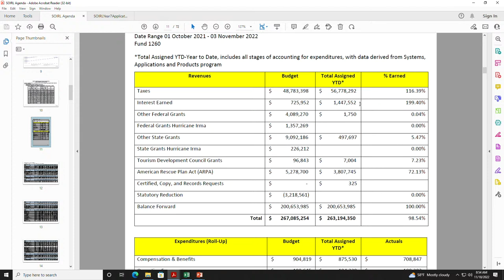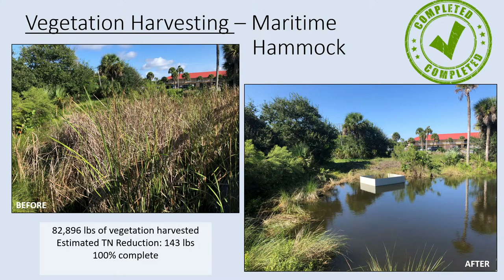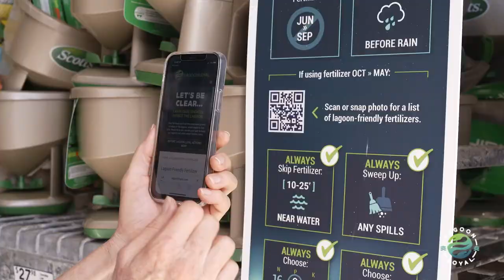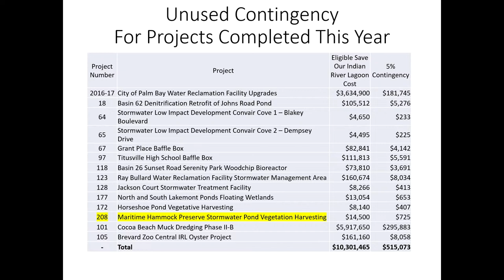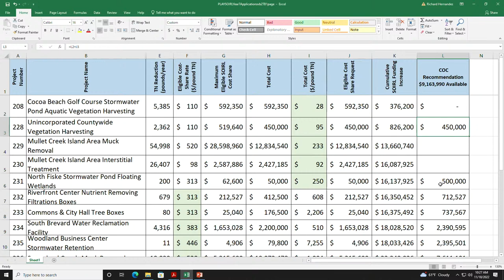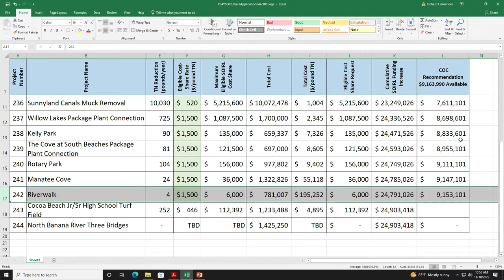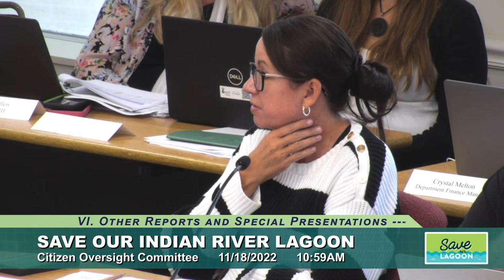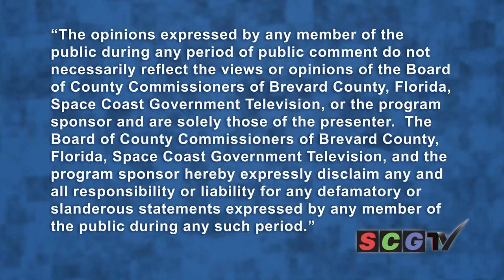November 2022 Save Our Lagoon Citizen Oversight Committee Meeting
0:00 Coming up next...

5:32 I. Call to Order

6:08 II. Roll Call

7:15 III. Approval of the Agenda

8:17 IV. Approval of Minutes

8:48 V. Progress and Fiscal Reports a. Monthly Progress Report – Virginia Barker, Director

25:35 V. Progress and Fiscal Reports b. Monthly Revenue Graph & Financial Statements* – Crystal Melton, Finance Manager

29:00 V. Progress and Fiscal Reports c. Quarterly Financial and Grants Statement – Crystal Melton, Financial Manager

33:32 V. Progress and Fiscal Reports d. Quarterly Save Our Indian River Lagoon Project Performance Table Update - Terri Breeden, Environmental Section Supervisor

1:12:20 V. Progress and Fiscal Reports e. Videos – Canal Harvesting & Fertilizer Best Management Practices

21:06 VI. Other Reports and Special Presentations a. Brevard County Half-Cent Sales Surtax - Save Our Indian River Lagoon Fiscal Year 2022 Internal Audit Report - Laura Manlove, Director, or Jaime Bardee, Supervisor, RSM US

1:27:51 VI. Other Reports and Special Presentations b.2023 Project Funding Requests – Terri Breeden

2:35:22 VIII. New Business a. 2023 Funding Recommendations for the 2023 Plan Update

2:51:52 VIII. New Business b. Cocoa Beach Maritime Hammock Contingency Request – Terri Breeden

2:57:15 IX. General Public Comments

2:58;31 X. Final Comments by Chair and Committee Members

3:00:43 XI. Adjournment